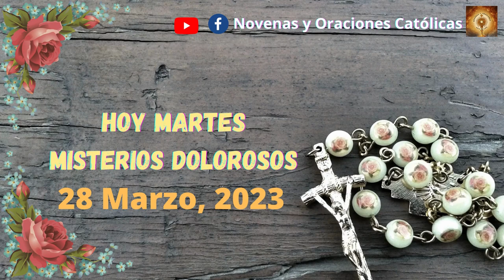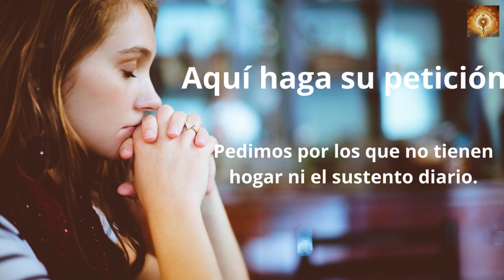Santo Rosario de hoy martes 28 de Marzo Misterios Dolorosos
En aquel tiempo, dijo Jesús a los fariseos:
«Yo me voy y me buscaréis, y moriréis por vuestro pecado. Donde yo voy no podéis venir vosotros».
Y los judíos comentaban:
«¿Será que va a suicidarse, y por eso dice: “Donde yo voy no podéis venir vosotros”?».
Y él les dijo:
«Vosotros sois de aquí abajo, yo soy de allá arriba: vosotros sois de este mundo, yo no soy de este mundo. Con razón os he dicho que moriréis en vuestros pecados: pues, si no creéis que Yo soy, moriréis en vuestros pecados».
Ellos le decían:
Jesús les contestó:
«Lo que os estoy diciendo desde el principio. Podría decir y condenar muchas cosas en vosotros; pero el que me ha enviado es veraz, y yo comunico al mundo lo que he aprendido de él».
Ellos no comprendieron que les hablaba del Padre.
Y entonces dijo Jesús:
«Cuando levantéis en alto al Hijo del hombre, sabréis que “Yo soy”, y que no hago nada por mi cuenta, sino que hablo como el Padre me ha enseñado. El que me envió está conmigo, no me ha dejado solo; porque yo hago siempre lo que le agrada».
Cuando les exponía esto, muchos creyeron en él.

00:24 Credo
1:26  Peticiones
1:36 Primer misterio, la oración de Jesús en el huerto.
6:36 Segungo misterio, Jesús entregado a los doctores de la ley.
11:32 Tercer misterio, La coronacion de espinas.
16:32 Cuarto misterio, Jesus va con la cruz a cuestas.
21:41 Quinto Misterio, Crusifixion y muerte de nuestro Senor.
26:46 Salve
27:38 Letanías